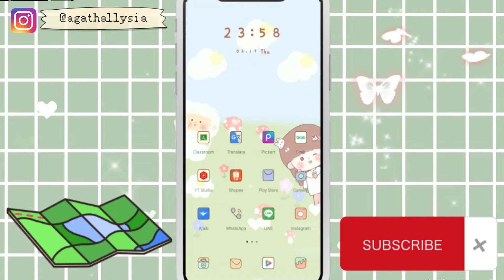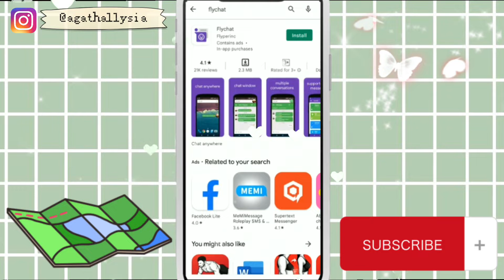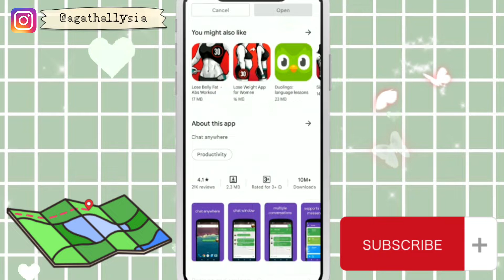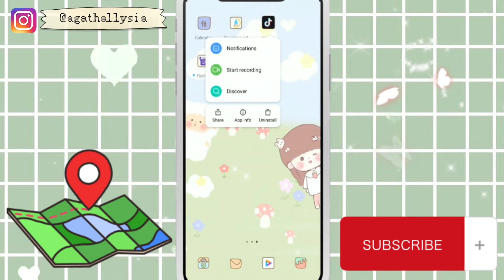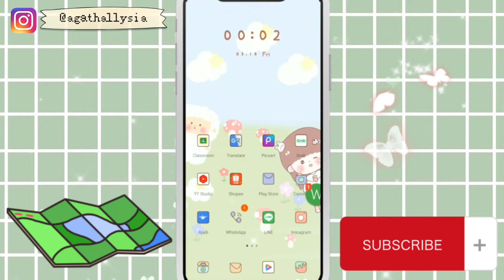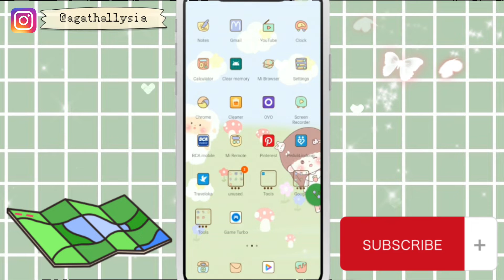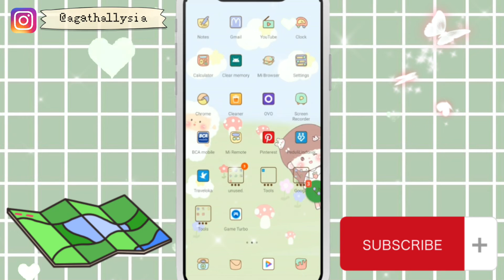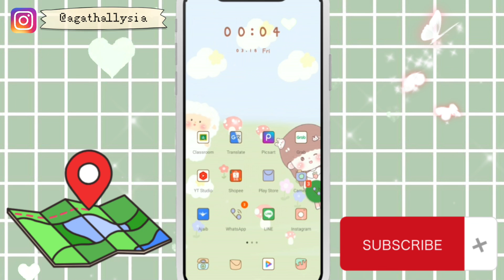CARA MENGAKTIFKAN BUBBLE CHAT WHATSAPP DI SEMUA ANDROID!! || GAMPANG BANGET & BERGUNA!! 🤩🤩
«💌» 𝐢𝐧𝐟𝐨:

Haii semuanyaa!!
Jadi hari ini aku buat video cara mengaktifkan bubble chat whatsapp di semua android!! ♡